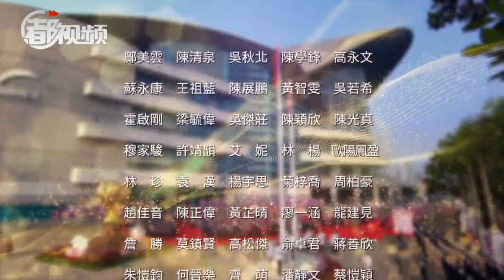香港各界人士以“快闪”形式，用歌声庆祝香港回归祖国25周年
Hong Kong celebrities held a flash mob to celebrate the 25th anniversary of the city's return to the motherland with music.